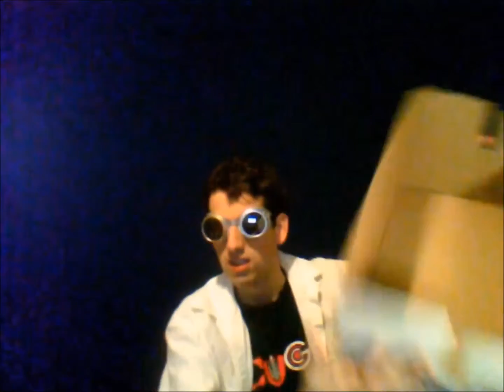Oddball Plays the Haunted Mansion Part 12, Media Dimension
Sparks are flying in this episode, as Oddball searches the trophy room and the robot masters learn the definition of doubling down!